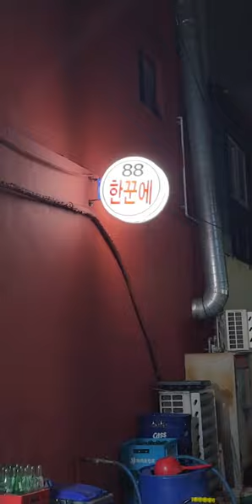여수매운갈비찜맛집! 여수서시장맛집! 한꾼에88! 여수맛집! 여수포장마차맛집!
이곳은 여수시 서시장에 위치한 한꾼에88입니다. 저희부부는 유투버통해서 찾아가봤습니다. 도착하자마자 한20분 기다렸다가 들어가서 매운갈비찜 소짜를 시켰습니다. 밑반찬도 잘나오고 맛도 있었습니다. 주위손님들을 보니 식사만 하시러오시는분들도 많았습니다. 여수여행가서 서시장구경해보시고 식사겸 술한잔하기 좋은곳이니 꼭한번 들러보십시요! 구독! 좋아요! 많이많이부탁드립니다! 꾸벅!^^;♡